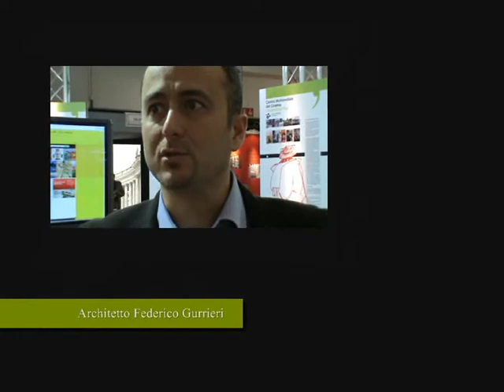Prog-res. Federico Gurrieri: Rapporto sostenibilità\restauro.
Si sta diffondendo una crescente sensibilità nei confronti della riqualificazione, conservazione e restauro degli edifici storici in chiave ecosostenibile, ma ProgRes vuole dare una visione più ampia di restauro dello storico che spazi dal concetto dell'oggetto a quello del paesaggio.

A parlarci del rapporto tra sostenibilità e restauro Federico Gurrieri.